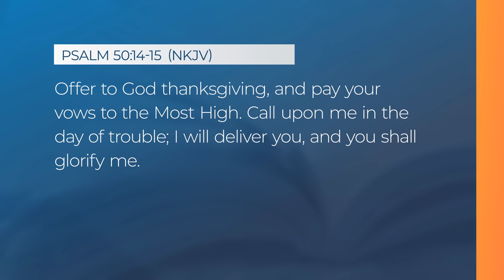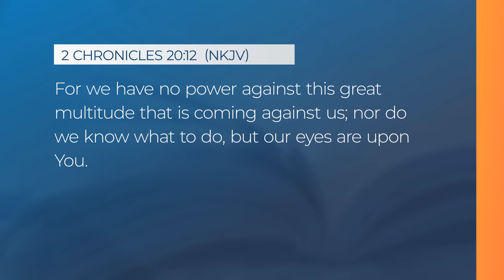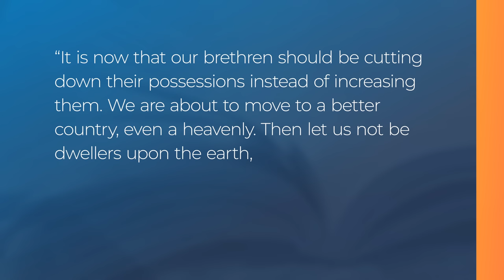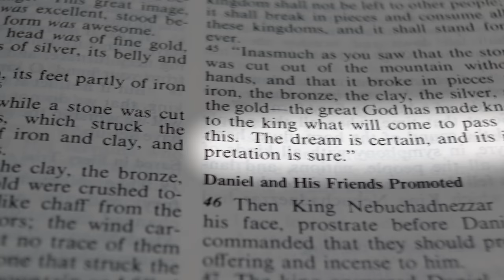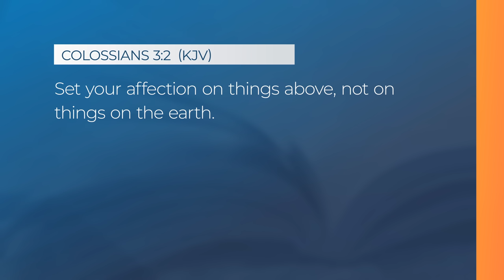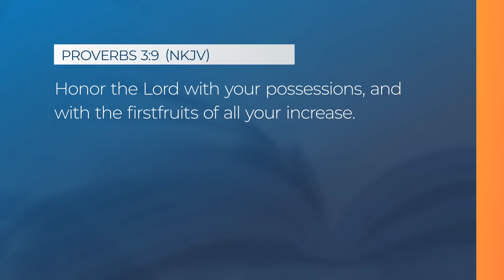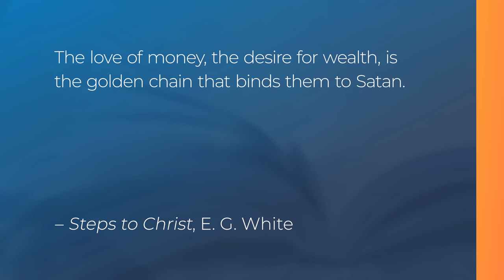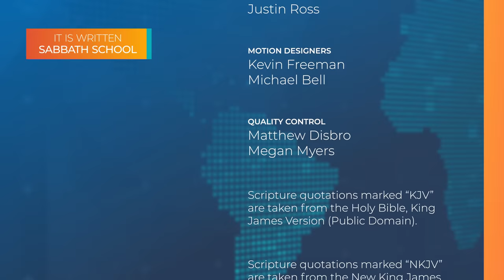Sabbath School - 2023 Q1 Lesson 11: Managing in Tough Times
Join It Is Written Sabbath School host Eric Flickinger and this quarter's author, G. Edward Reid, as they provide additional insights into this week's Sabbath School lesson, "Managing in Tough Times."